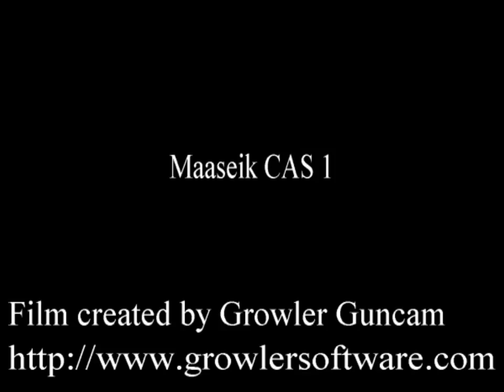Maaseik CAS 1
Low approach on target area.. tagging target and destroy it and comfirm kill and escape.